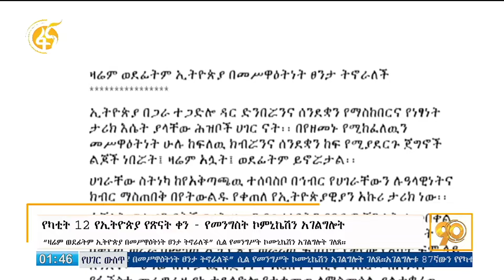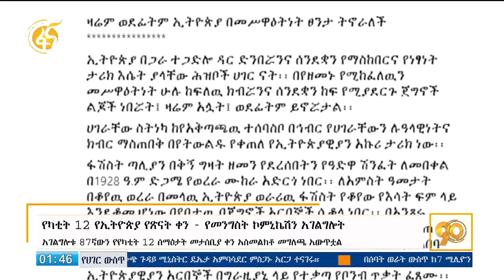ከመንግስት ኮሙኒኬሽን አገልግሎት የተሰጠ መግለጫ